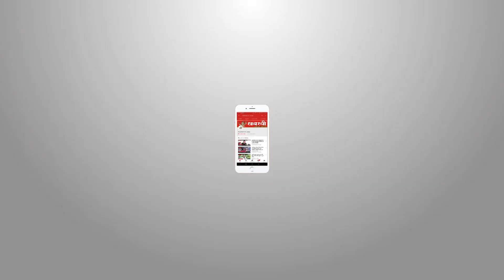गुढ़ियारी इलाके में भगवत पाठ में खलल डालने वाला आरोपी गिरफ्त में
रायपुर के गुढ़ियारी स्थित रमन मंदिर वार्ड चूनाभट्टी में चल रहे श्रीमद भागवत महापुराण कथा ज्ञान सत्संग समारोह में देर रात  आरोपी  (शेख सरवर) ने नशे की हालत में आयोजन में खलल डालने का प्रयास किया है,बताया जा रहा है की आरोपी ने शांति भंग के इरादे से भगवान के आसन और महाराज के हारमोनियम सहित साउंड के सभी सामानों को नुकसान भी पहुँचाया है । सूचना मिलते ही मोहल्लेवासियों ने शेख सरवरको पुलिस के हवाले किया । इस दौरान उसपर पुलिस और महिलाओं के साथ गाली गलौज करने का भी आरोप लगा है,फिलहाल आरोपी सलाखों के पीछे है जिसका अपराध पंचिबद्ध कर  कार्यवाही की जा रही है.